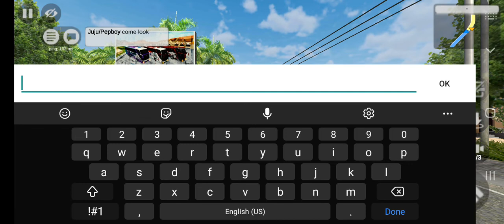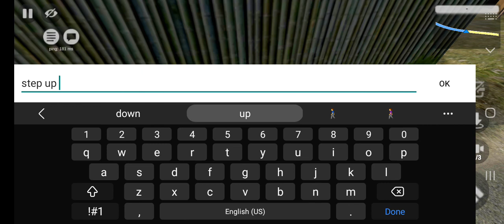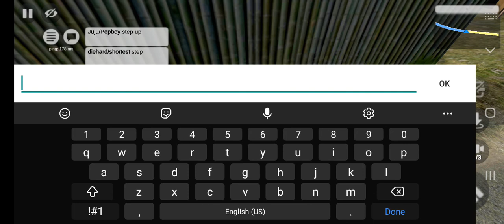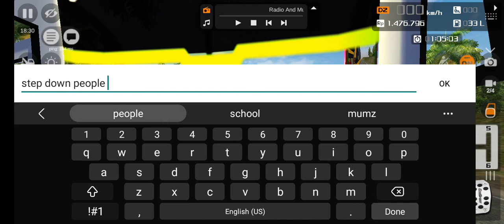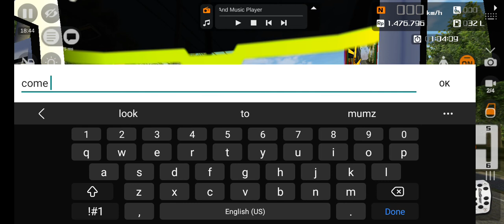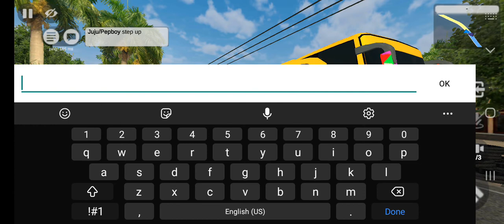Bajan Minibus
MMG_ENT